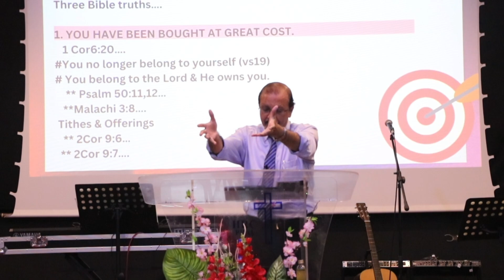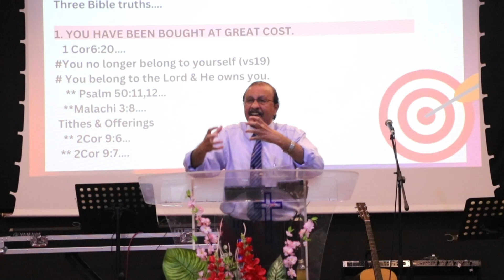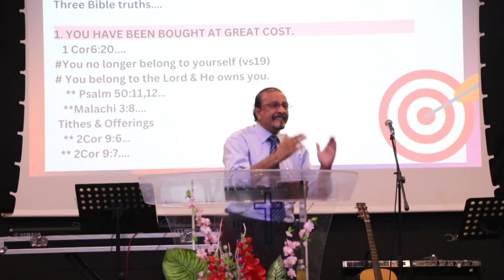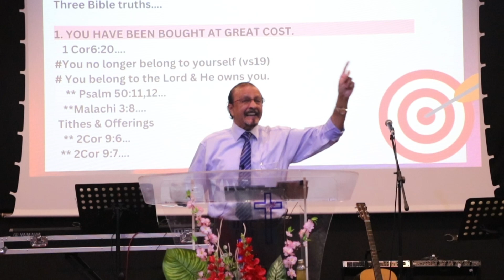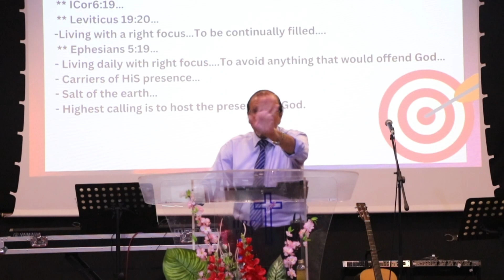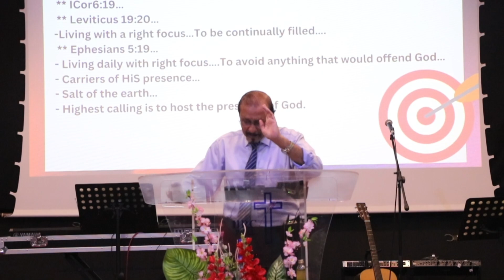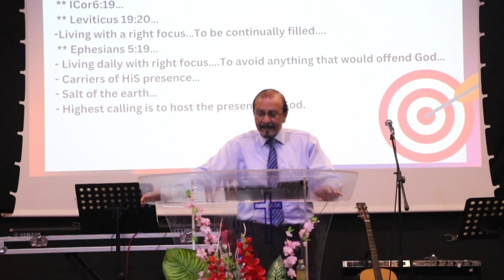LIVING DAILY WITH THE RIGHT FOCUS | REV DR BERNARD AUGUSTINE